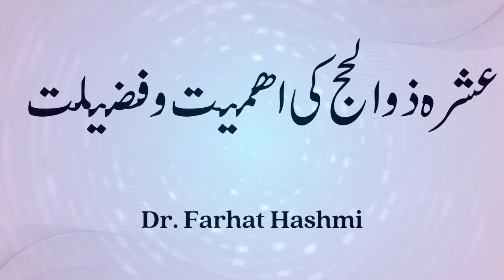Dhul Hijjah Ki Ahmiyyat o Fazilat | عشرہ ذوالحج کی اھمیت و فضیلت | By Dr Farhat Hashmi